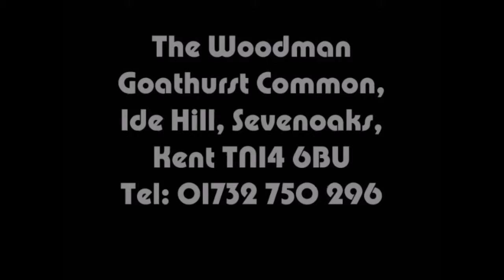last fair deal going down 06 11 2014